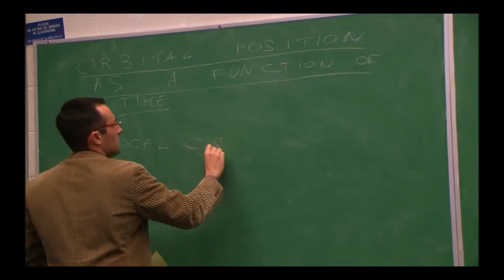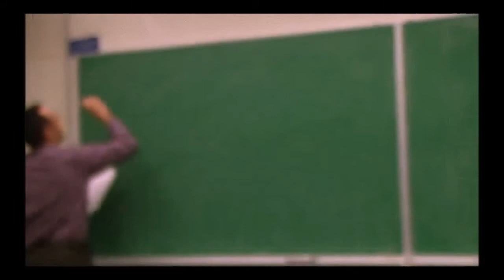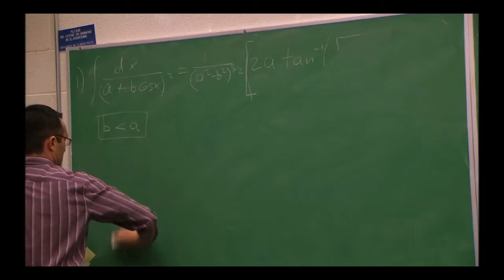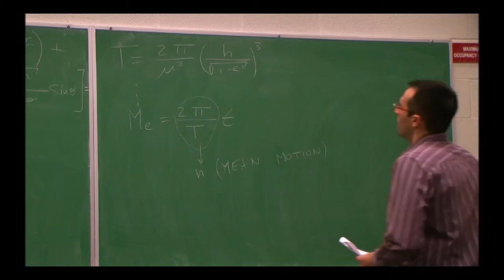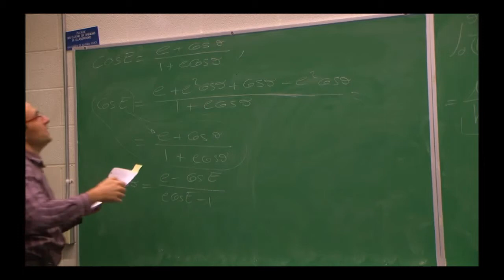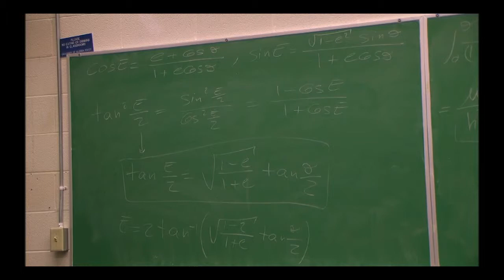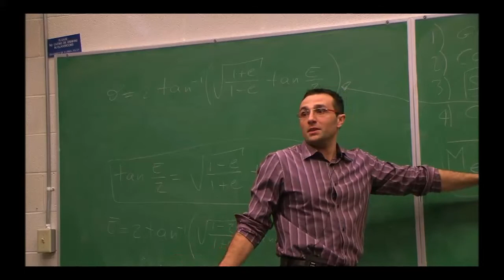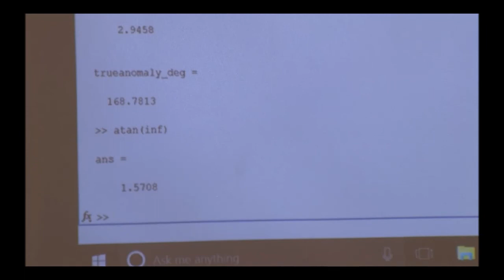Astrodynamics UF lecture11